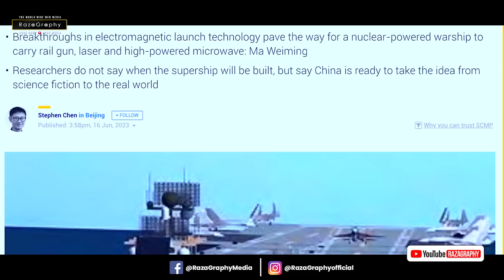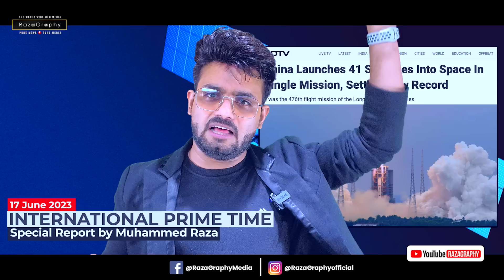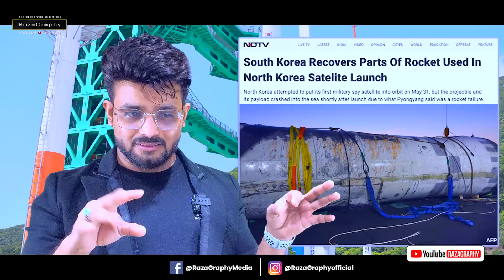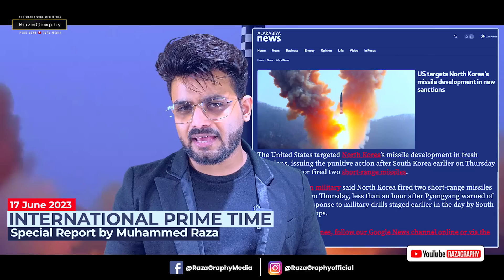चीन का STAR WAR वाला नया सुपरशिप, भारत-अमरीका के लिये बहाव ख़तरा, चीन ने अंतरिक्ष में तोड़ा रिकॉर्ड